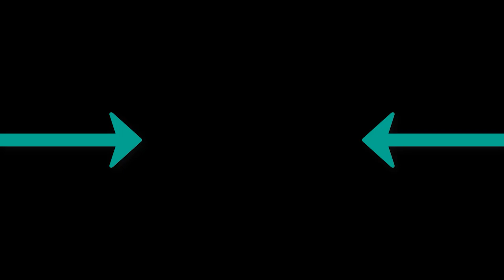y2mate com - Руслан Добрый Tural Everest Добрый я